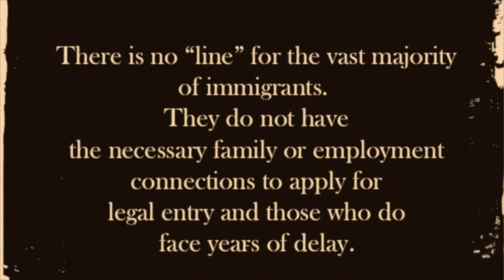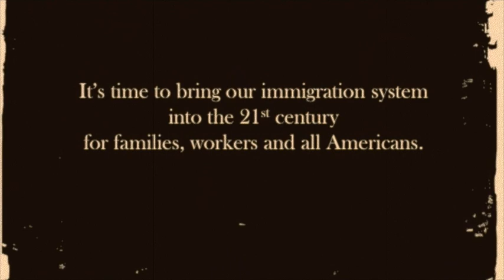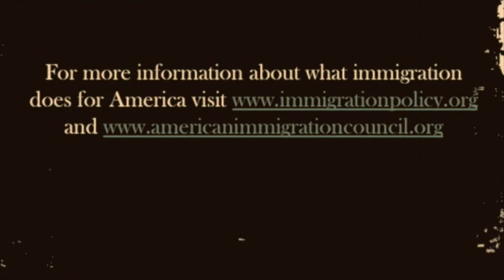What Immigration Reform Could Do for America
The Immigration Policy Center of the American Immigration Council presents: "Out With the Old, In With the New: What Reforming Immigration Could Do For America."